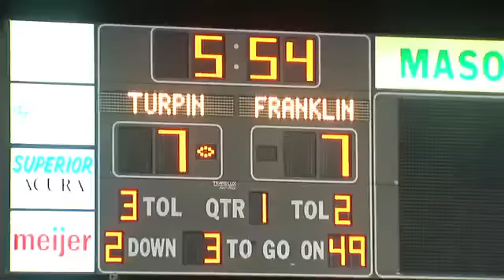Turpin vs. Franklin